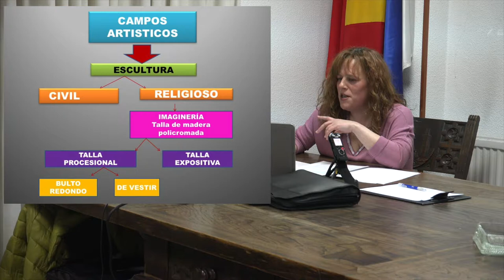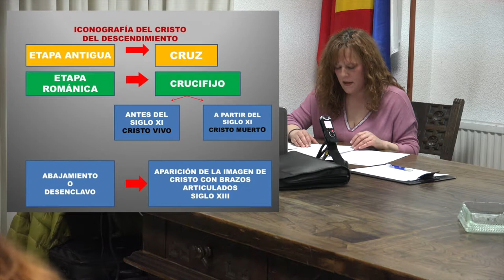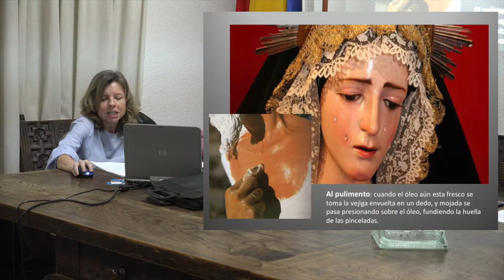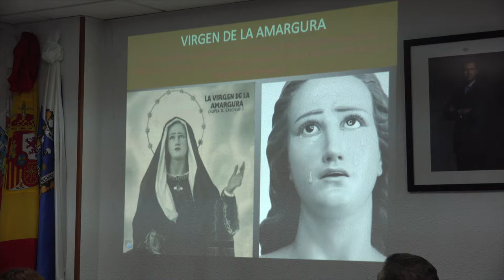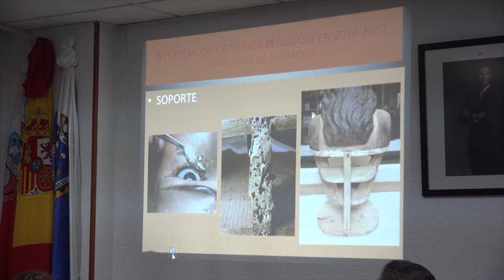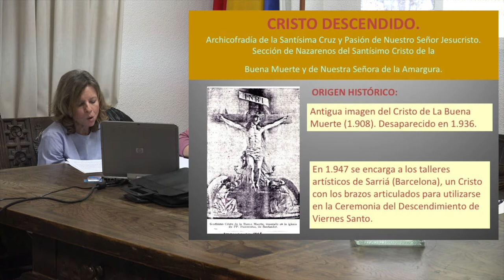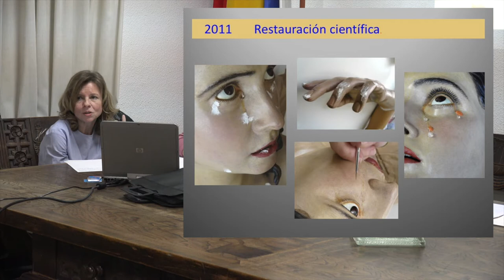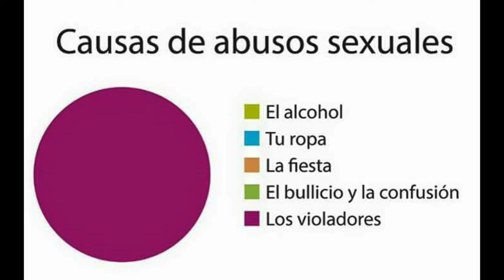“Intervenciones en imágenes procesionales de Santander: una llamada de atención”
Santander,5 de marzo del 2018. Centro de Estudios Montañeses
Conferencia a cargo de
Dña. Verónica Salas Casar y Dña. Marta Fernández Carral
sobre:
“Intervenciones en algunas imágenes procesionales de Santander: una llamada de atención”